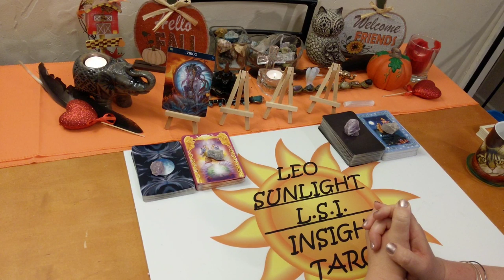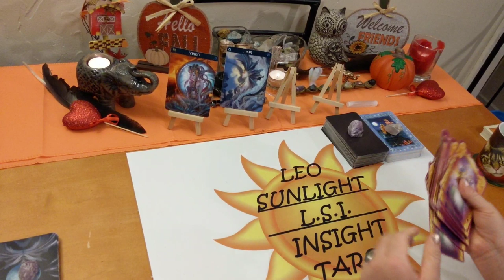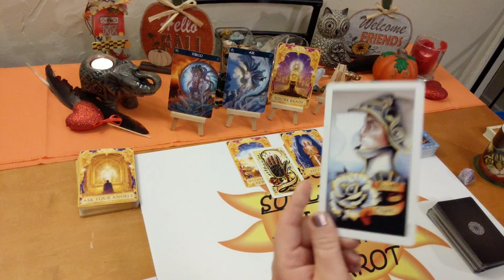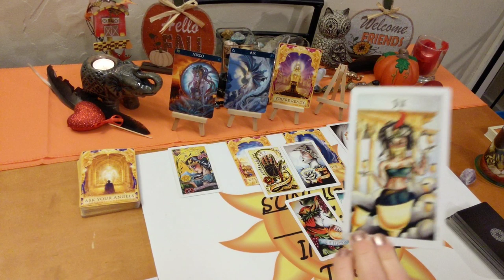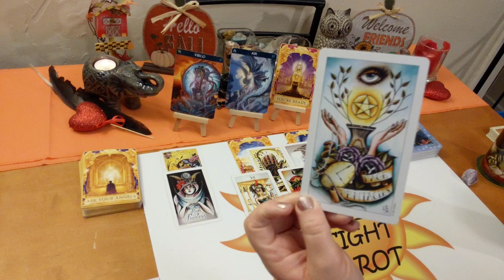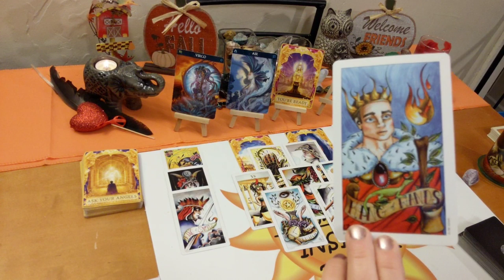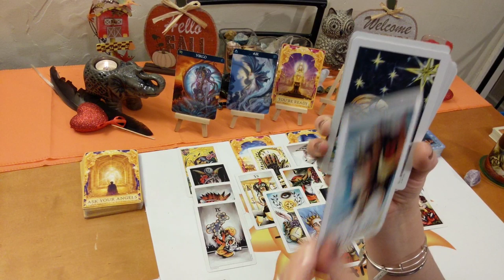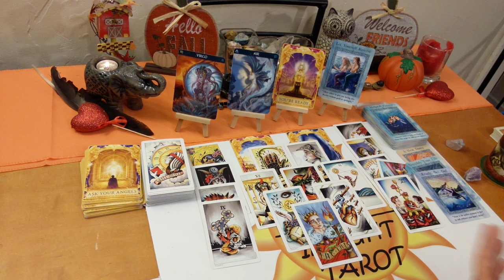Virgo♍ Love Reading 😍You Are Both Ready For This Love 💏 November 2019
♍Virgo♍ Love Connection Tarot & Oracle Card Reading for November 2019. A look at your love connection situation. This has to be an actual connection of some kind. I’ll give you the messages you need to hear through intuition & spirit. How you are both feeling about the connection and each other. The actual situation, advice for you & possible outcome. All clarified with Tarot & Oracle cards. Clarity, hope, faith & optimism is what I give along with honesty & truth. Giving you what you need to make the right choices & decisions in your life.

🎴Decks used:

Angel Answers, Magical Mermaids & Dolphins – Doreen Virtue
8 Coins Tattoo Tarot – Lana Zellner